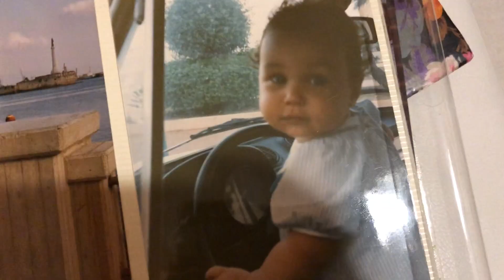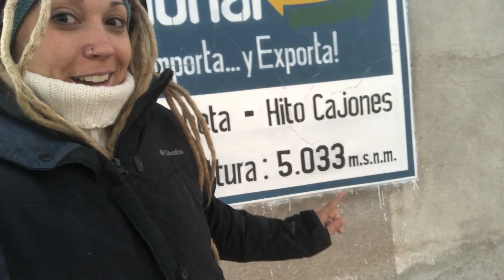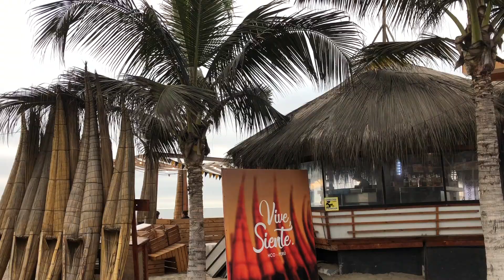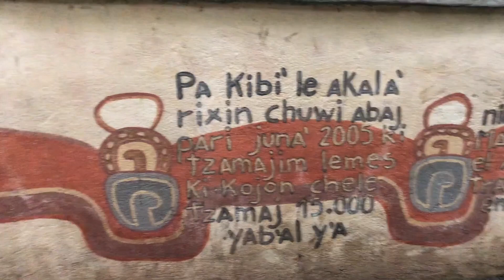Ciao! Io sono Van!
Questo video racconta come ho cambiato la mia vita nel 2014, quando ho lasciato l'Italia e mi sono trasferita in Brasile per mettere su il mio progetto di vita itinerante su di una Volkswagen Van insieme ai miei cagnolini